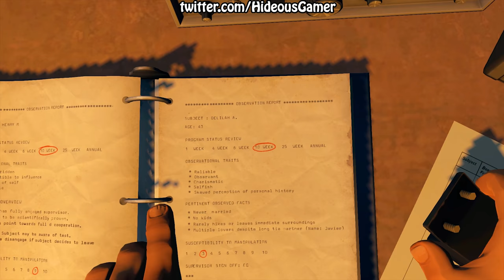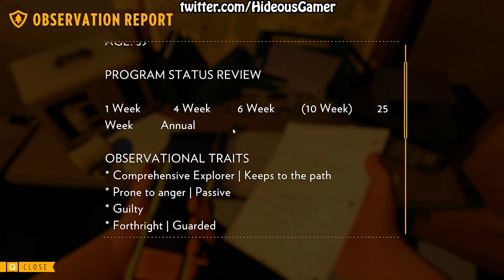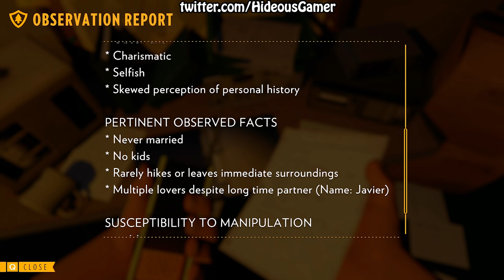[4] Only You ( Let's Play FireWatch PC w/Hideousgamer)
Only you can prevent forest fires... Well, it is more like only you can sit and watch forest fires. Join Herny and me in our time in the Shoshone National Forest. As we find ourselves and what to do in life as we try to stop the fire of our time.
Firewatch is a first-person mystery adventure game developed by Campo Santo and published by Campo Santo and Panic. The game was released in February 2016 for Microsoft Windows, OS X, Linux, and PlayStation 4, and later for Xbox One in September 2016.

The story follows a Shoshone National Forest fire lookout named Henry in 1989, following the Yellowstone fires of 1988. A month after his first day at work, strange things begin happening to both him and his supervisor Delilah, which connects to a conspired mystery that happened years ago. Henry interacts with Delilah using a walkie-talkie, with the player choosing from dialog options to communicate. His exchanges with Delilah inform the process by which their relationship is developed. The game was directed by Olly Moss and Sean Vanaman, written by Chris Remo, Jake Rodkin, Moss, and Vanaman, and produced by Gabe McGill and artist Jane Ng. The game's environment was modeled by Ng, based on a single painting by Moss. The design draws inspiration from New Deal advertisements by the National Park Service and field research conducted in Yosemite National Park.

The game received generally positive reviews earning praise for its story, characters, dialogue, and visual style, although the presence of technical issues and the game's ending were both subjects of criticism. Firewatch won the award for Best 3D Visual Experience at the Unity Awards 2016, Best Indie Game at the 2016 Golden Joystick Awards, Best Narrative at the 2017 Game Developers Choice Awards and Debut Game at the 2017 British Academy Games Awards. By the end of 2016, the game had sold over a million copies. A film based on the game is being developed by Campo Santo and Good Universe.